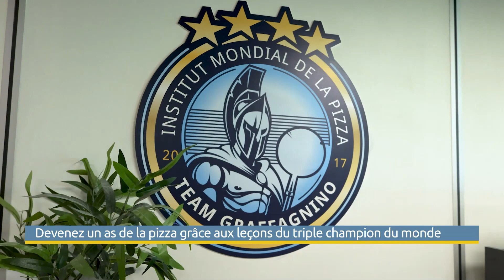Atelier pizza avec le Triple Champion du Monde Thierry Graffagnino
Le triple champion du monde de pizza propose des ateliers pour les particuliers